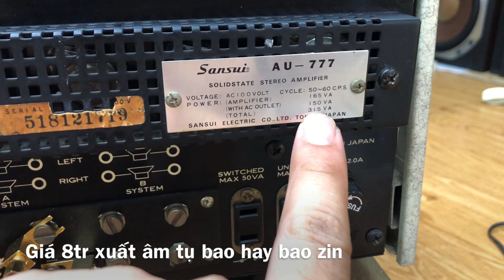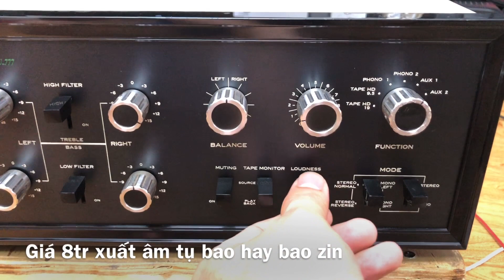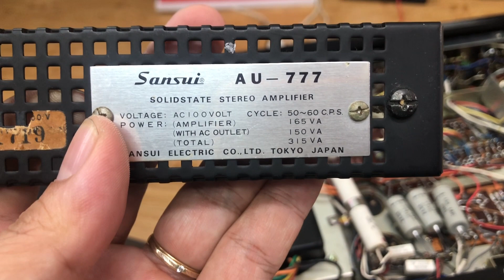Nội thất mê 😻 luôn Sansui 777 xuất âm tụ ghép loa cổ mỹ Âu tuyệt vời 🙌 loa gấu cũng chơi OK